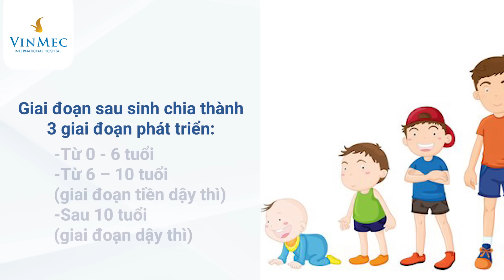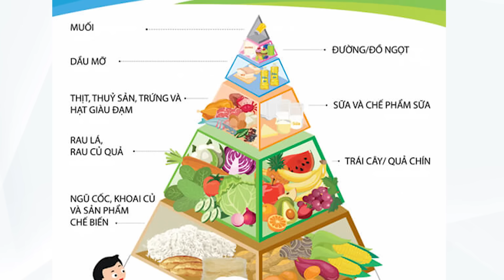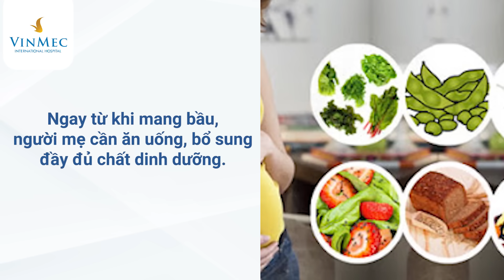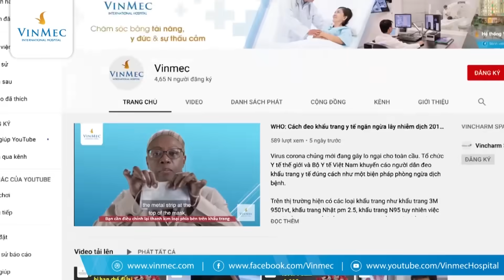Mẹo tăng chiều cao tối đa khi dậy thì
Chiều cao là một yếu tố quan trọng của ngoại hình và đặc biệt là có những ảnh hưởng nhất định tới sức khỏe của mỗi người. Một số nghiên cứu cho thấy chiều cao dưới mức trung bình có thể đồng nghĩa với việc làm giảm khả năng xuất hiện của một số loại ung thư. Đối với trẻ em, dù là dậy thì sớm hay dậy thì muộn có ảnh hưởng đến chiều cao.

Bộ gen di truyền của cả cha và mẹ luôn có vai trò quan trọng nhất trong việc xác định chiều cao của trẻ trong giai đoạn dậy thì. Tuy nhiên, đây không phải là yếu tố duy nhất có ảnh hưởng mà còn có nhiều yếu tố bên ngoài khác như điều kiện sống và chế độ ăn uống lành mạnh. Nếu biết cách tập luyện và kiên trì ứng dụng, những điều này có thể ảnh hưởng tích cực đến chiều cao của trẻ em một cách đáng kể và giúp trẻ dậy thì thành công.

Khi trẻ bước vào tuổi dậy thì, cha mẹ có thể có thể giúp trẻ tăng chiều cao và khỏe hơn, thông qua các phương pháp đơn giản và hiệu quả sau đây.

Cân bằng chế độ dinh dưỡng: Mặc dù chiều cao phụ thuộc phần lớn vào di truyền nhưng việc cung cấp đủ chất dinh dưỡng trong chế độ ăn là vô cùng cần thiết để đảm bảo sự tăng trưởng và phát triển phù hợp ở giai đoạn dậy thì. Trong 3 năm đầu đời và xoay quanh cột mốc trẻ dậy thì, sự phát triển thể chất của trẻ xảy ra một cách vượt bậc, thậm chí cha mẹ có thể thấy rõ qua từng tuần, từng tháng.Các loại thực phẩm mà trẻ tiêu thụ phải giàu dưỡng chất và cân bằng, phải bao gồm protein, carbohydrate, chất béo và vitamin theo tỷ lệ chính xác. Nhằm giúp cho quá trình dài ra của xương, việc bổ sung canxi cho bé đúng cách là thông qua chế độ ăn uống thay vì dùng các sản phẩm nhân tạo.

Thực hiện tập thể dục vừa sức: Trẻ trong giai đoạn dậy thì nếu chăm chỉ tập thể dục có thể giúp phát triển chiều cao tối đa, các bài tập mà trẻ có thể áp dụng để dậy thì thành công chính là:
Bài tập kéo giãn cơ thể: Các bài tập có thể là những động tác đơn giản tiến hành lồng ghép trong những sinh hoạt hằng ngày.

Bài tập treo mình: Đây cũng là một trong những bài tập kinh điển trong nhiều thập kỷ nay cho các bậc cha mẹ muốn con mình cao hơn. Khi trẻ treo mình đu qua, trọng lực sẽ giúp cột sống kéo giãn và trở nên thon dài. Đó là chi tiết quan trọng để các đốt sống dài ra và trẻ sẽ trở nên cao hơn.

Tập yoga: Yoga không hẳn là một bộ môn tập luyện dành riêng cho người lớn mà còn dành cho trẻ em, nhất là các trẻ dậy thì. Thực hành yoga lâu đời cũng bao gồm rất nhiều bài tập thúc đẩy kéo dài và cân bằng cơ thể. Vì vậy, đây cũng là phương pháp lý tưởng cho trẻ em để làm cho chúng cao hơn.

 Nhảy dây: Khi nhảy dây, cơ thể đòi hỏi tất cả các cơ bắp đều phải vận động và tập trung. Sức bật đòi hỏi đôi chân cần lặp lại nối tiếp nhau trong thời gian rất ngắn cũng là một bài tập tuyệt vời nếu bạn muốn con trở nên cao hơn ở giai đoạn dậy thì.

Bơi lội: Bơi lội là một bài tập toàn thân, có nghĩa là đòi hỏi cần có sự hoạt động của tất cả các nhóm cơ trong cơ thể để có một hiệu quả đồng bộ, giúp cơ thể di chuyển trong môi trường nước hay thậm chí chỉ là thả lỏng tự nhiên.

Chạy bộ: Chạy bộ giúp củng cố xương ở chân và cũng làm tăng lượng GH, một loại hormone tăng trưởng giúp thúc đẩy tăng chiều cao cho trẻ dậy thì.

Tóm lại, hầu hết các bậc cha mẹ đều thích cho con mình cao và khỏe vì đây là những dấu hiệu của sức khỏe tốt. Chính vì vậy, cha mẹ thường cố gắng hết sức để đảm bảo con cái có điều kiện tốt nhất để tăng chiều cao. Với những thông tin trên đây, cha mẹ có thể hỗ trợ con trẻ tại nhà, giúp tăng chiều cao trong giai đoạn dậy thì một cách khoa học, hiệu quả và hợp lý.